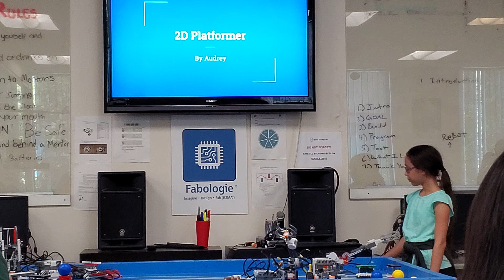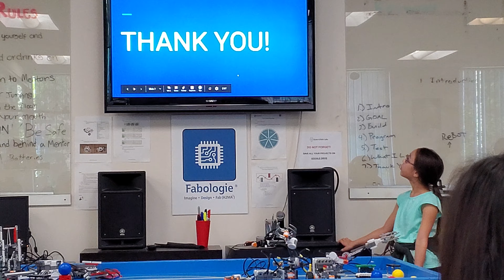Audrey Gamologie camp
Students are introduced to real world 2-D and 3-D game development tools and technologies, using the Unity Game Engine and programming languages like C-Sharp.

Get your kids involved with technology at an early age and sign up for after school classes today!